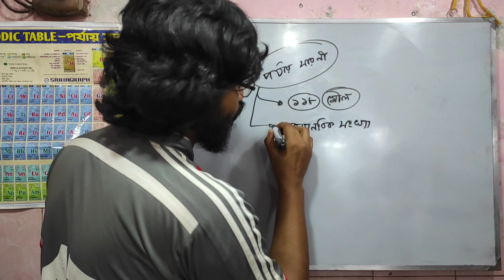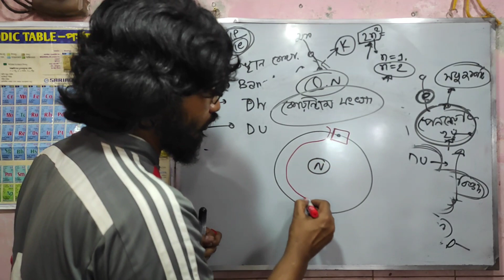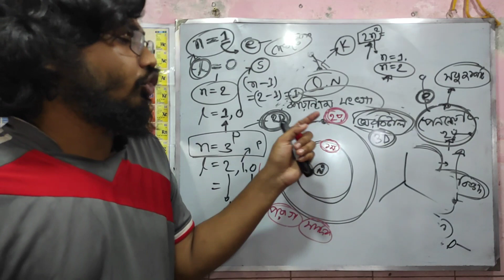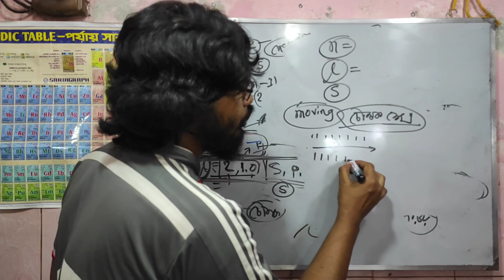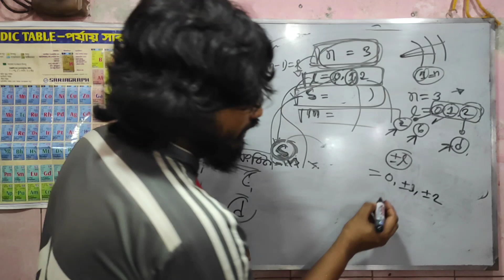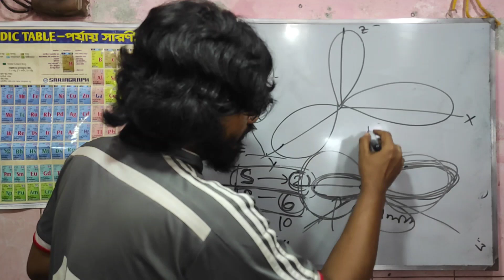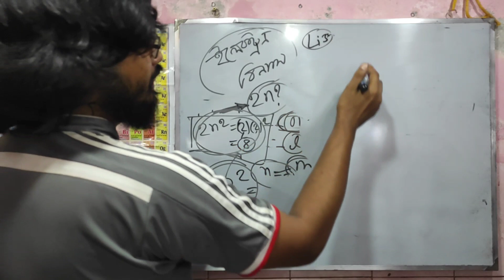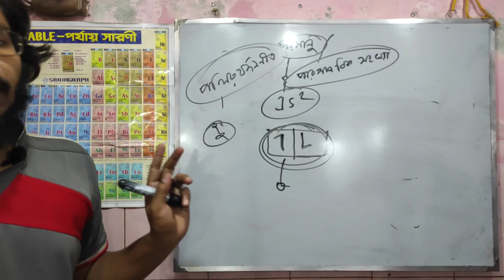কোয়ান্টাম সংখ্যা ও আনুষঙ্গিক আলোচনা